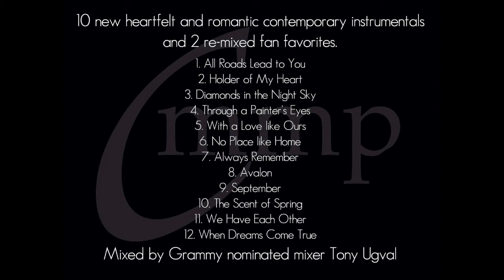"When Dreams Come True" CD Preview - Curtis Macdonald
A preview of Curtis Macdonald's new 2013 CD "When Dreams Come True"

Heartfelt and romantic contemporary instrumentals in Curtis Macdonald's signature style of beautiful piano melodies with modern electronic arrangements. A collection of memorable relaxed rhythmic ballads that is emotional and reflective.